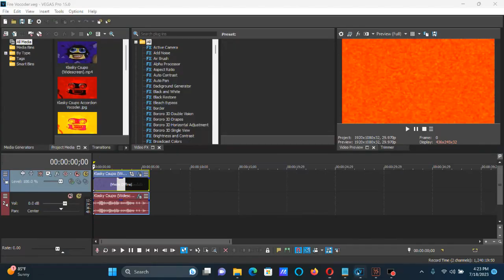How To Make Fire Vocoder On Vegas Pro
How To Make Fire Vocoder:

(VideoFX)

1st: Gradient Map - Fire Vocoder.

0; R:  255, G:   255, B:      0, A:  255 (Yellow)
1; R:  255, G:       0, B:      0, A:  255 (Red)
2; R:  255, G:       0, B:  255, A:  255 (Magenta)

(AudioFX)

1st: Effect (Orange Vocoder) - Fire Vocoder.

Keyboard

White Keys:

10th White Key
12th White Key
13th White Key
14th White Key

A Black Key:

10th Black Key

Free Like/Dislike Logo in Fire Vocoder

Klasky Csupo in Fire Vocoder